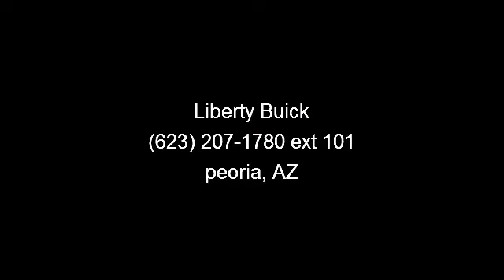2011 Kia Sorento - Liberty Buick - peoria, AZ 85382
EPA 26 MPG Hwy/20 MPG City! EX trim. Third Row Seat, Rear A/C, Satellite Radio, Auxiliary Audio Input, Heated Mirrors, Aluminum Wheels, Head Airbag. CLICK ME!KEY FEATURES INCLUDEHeated Mirrors, 3rd Row Seat, Rear A/C, Satellite Radio, Auxiliary Audio Input. Rear Spoiler, MP3 Player, Keyless Entry, Child Safety Locks, Steering Wheel Audio Controls.EXPERTS ARE SAYINGEdmunds.com explains Plentiful standard features; decent-size third-row seat, sporty handling; optional fuel-efficient four-cylinder; optional punchy V6; long warranty.. Great Gas Mileage: 26 MPG Hwy.OUR OFFERINGSAs your premier new Peoria Buick, Scottsdale Buick , Tempe Buick , Glendale Buick, Phoenix Buick, Arizona Buick, and Surprise Buick dealer, Liberty Buick has a large inventory of new and used Buick cars and SUVs for all Peoria Buick and Mesa Buick customers.